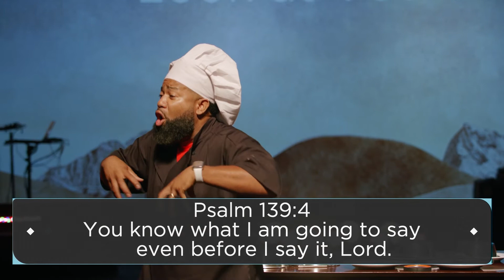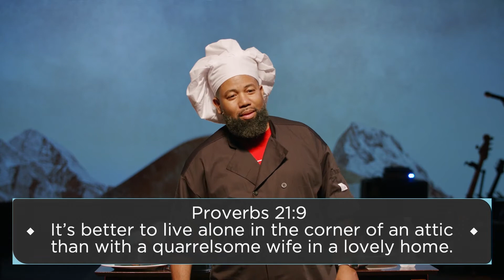Sage: A Taste of Wisdom | Week 6